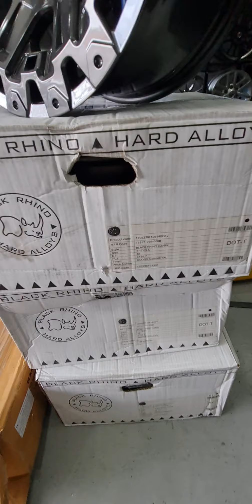full build dmax 2021.